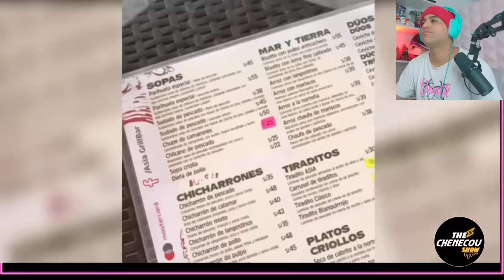CHILENOS SE VAN A PERÚ PARA TENER UN mejor FUTURO QUE EN SU país